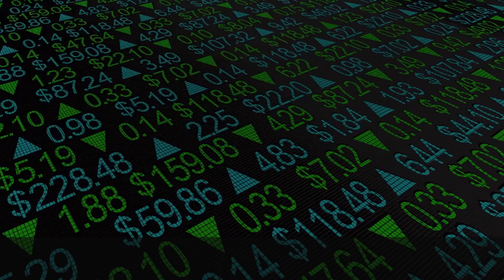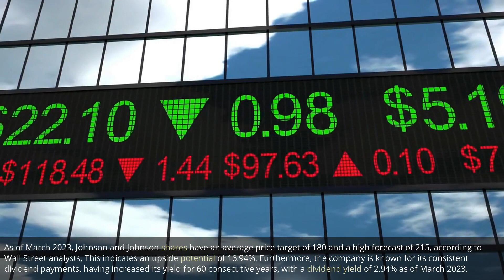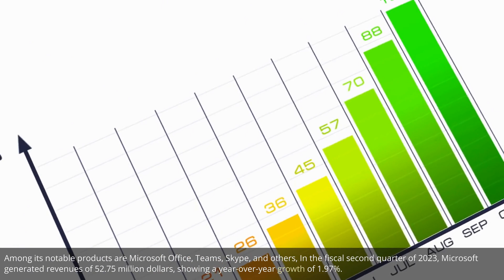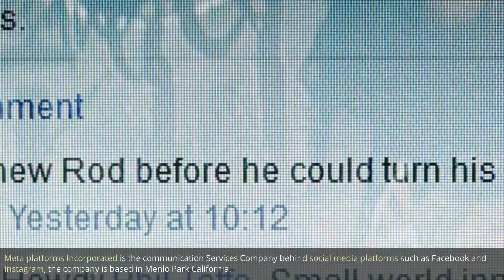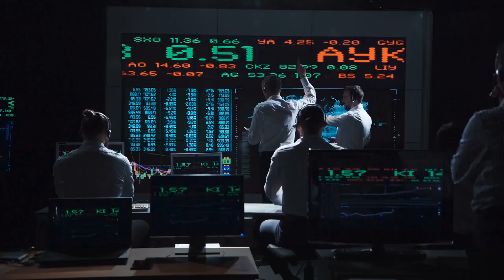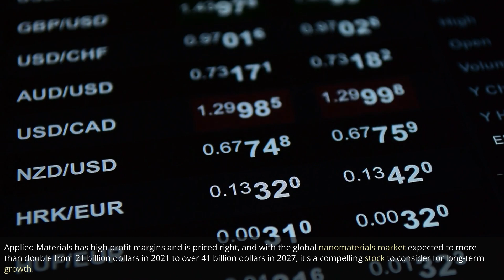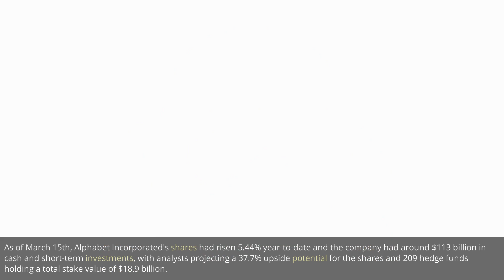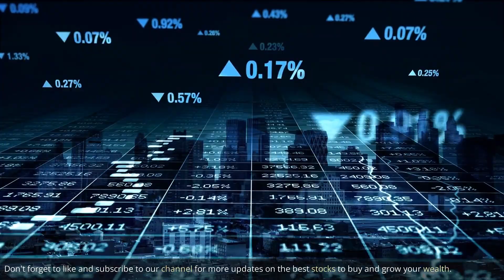15 Stocks Chat GPT offered to buy (stocks to buy now)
In this video we explained 15 Stocks Chat GPT offered to buy (stocks to buy now).

This video will highlight 15 stocks recommended by Chat GPT that have the potential to generate substantial wealth in the next decade, Before we delve into the details, we kindly ask you to take a moment to like and subscribe to this channel for weekly stock tips and personal finance advice.

The development of AI chatbots like Chat GPT marks a significant milestone in the advancement of Artificial Intelligence, Open AI, a leading AI research and deployment company, created Chat GPT using deep learning technology to enable the chatbot to engage in a conversation with users by responding to their text inputs.